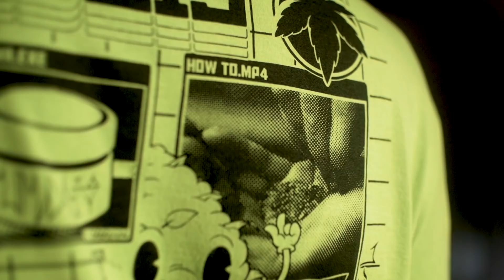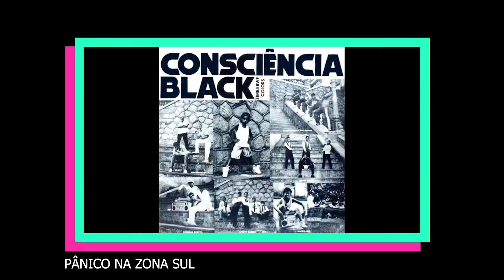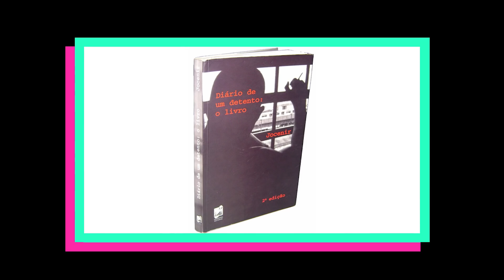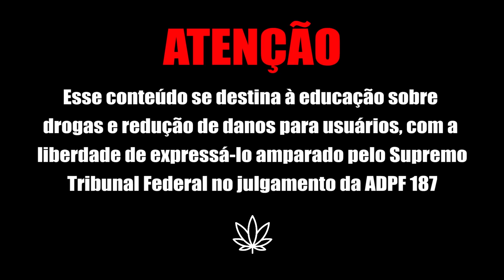A VIDA LOKA, CHAP4DA e ROMÂNTICA de MANO BROWN! (Racionais MC's) Carburografia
| PARTICIPAÇÕES |
Will Sassano @willmuitonerd
Load @loadcomics

| EQUIPE TÉCNICA |
Edição: Will Sassano